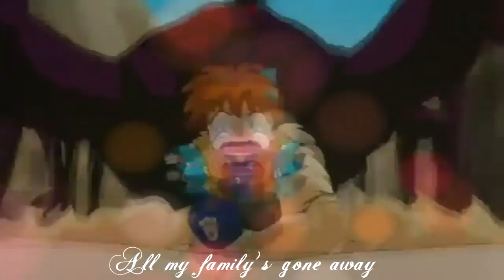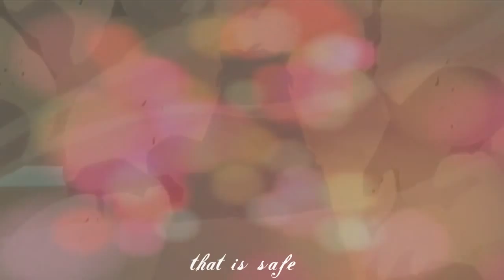Sango's Theme - Original Lyrics by yuxiang16covers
Hi everyone!! So, this song has been done for...ages, but I think we (lyricist, video editor, and myself) just kind of forgot about it xD oopsie!

~Notes from the lyricist~
Sango is a character who lost her family in just one night, and was grief-striken. This song is about how she got determination and strength from her friends and loved ones, and picked herself up. This song reflects her inner feelings and thoughts.

Lyrics :
All my family's gone away
faraway
sleeping soundly everyday
never waking

Right now I stand
all alone
in tears

Knowing there is not a place
that is safe
there was a place in my heart
now it's empty

There is not a soul
I can trust but
me

faraway
( but I am not lonely )
( I have friends here with me )
( by my side )
sleeping soundly everyday
never waking
( but friends who wake with me everyday )
( light my way )

that is safe
( but I've nothing to fear )
( with my comrades so near )
( I am safe )
that was empty
( but now it's a land filled with beauty )
( and laughter )

With them by my side there's nothing but
happiness

~Lyrics by: yuxiang16covers~

~Video made by: AssenavxActress~